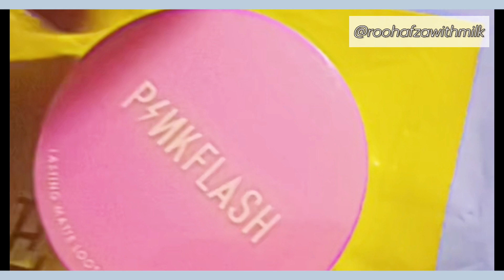A CHILL DAY IN MY LIFE VLOG || PAKISTAN VLOG 🇵🇰